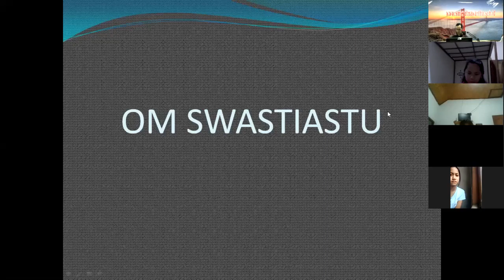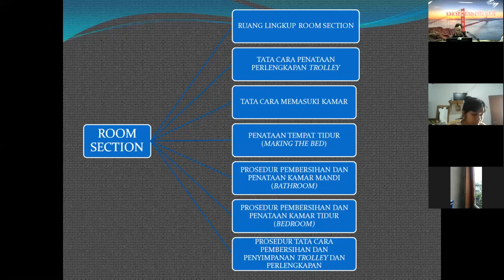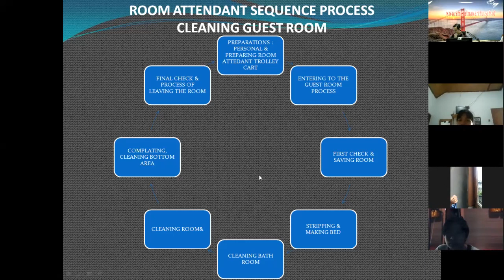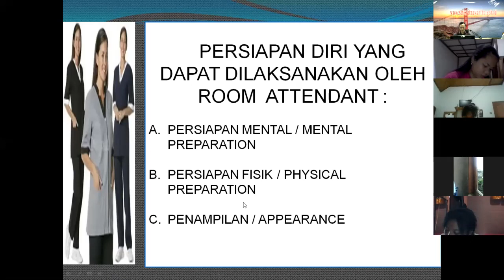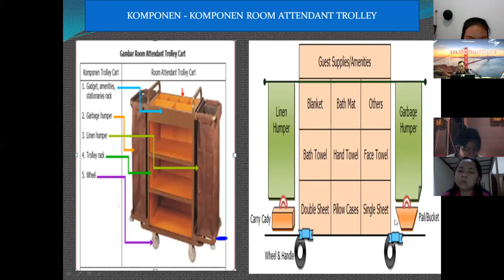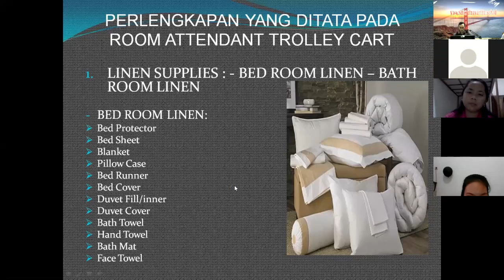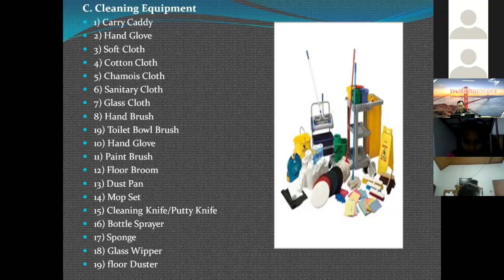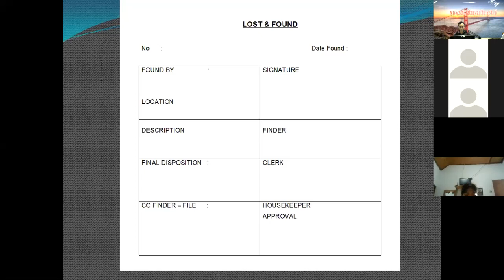Kamar Tamu Kelas XII - Semester Genap - Pertemuan 1